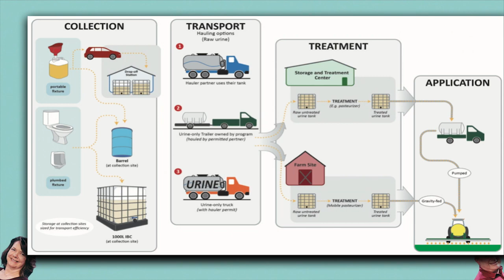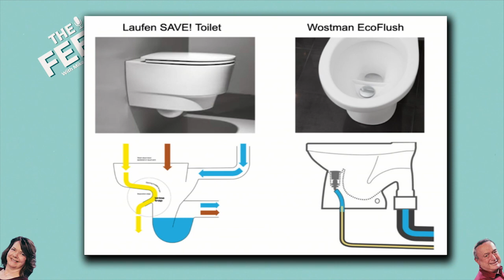The Feed: The Secret Benefits of Pee Recycling!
Jamina and Julia join us from Rich Earth Institute to explain pee recycling. Pee recycling may seem like a strange concept, but it's actually a valuable and eco-friendly process that can help reduce waste and conserve water. In this video, we explore the benefits of pee recycling and the process of turning urine into usable fertilizer in Southern Vermont. From reducing the amount of waste sent to landfills to conserving valuable water resources, pee recycling offers a unique solution to some of the world's biggest environmental challenges.